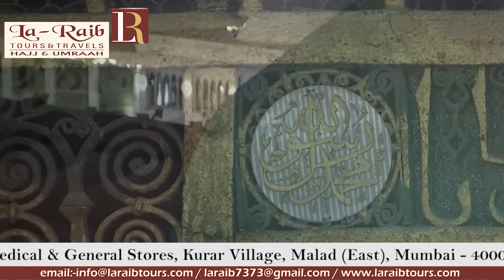25th Ramadan 1440 Madeenah 'Isha Adhaan